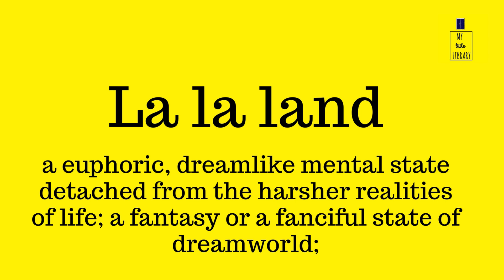11 English Phrases with Interesting Meanings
11 English Phrases with Interesting Meanings